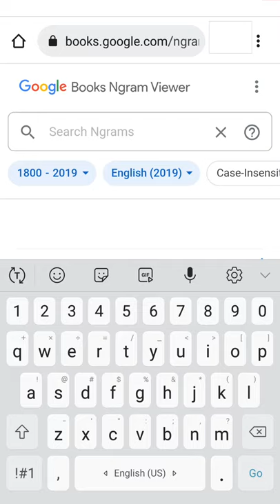Sky Wars In The 1830s - Google Ngram Viewer Meme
Sky wars was a popular game played amongst our kind in the 1830s. This sport was created in 1829, and its popularity only lasted just under ten years until its fall in 1838, and then its rise again and peak within the past couple years. Sky wars in the 1830s was played very differently than how people in our modern era do; for example, if you died... you died, but at least it wasn't as toxic as it is now. Furthermore, we are thankful that sky wars is currently taking place on our screens rather than in real life because of the advances we made in technology and knowledge.